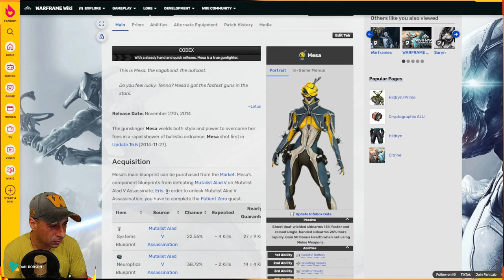Hard BabyFrame 120 Planeta Urano Missão UR -Interferência - Build Mesa - Steel Path Solo !!!